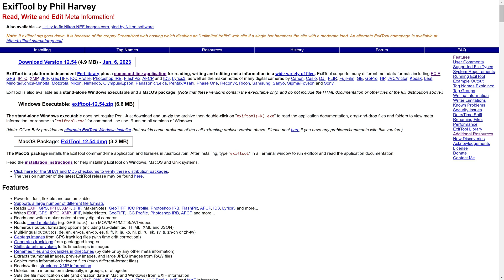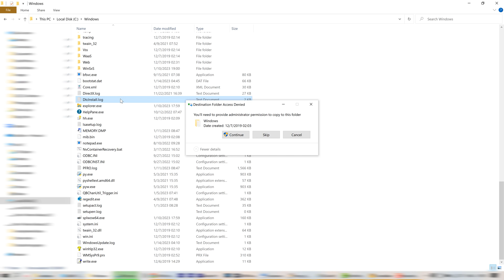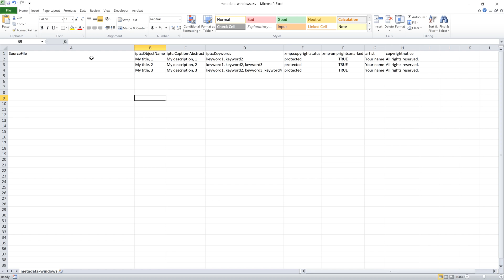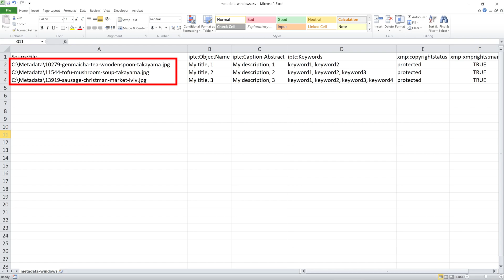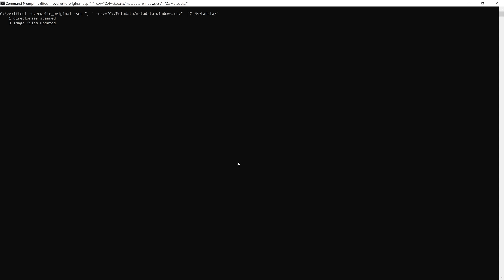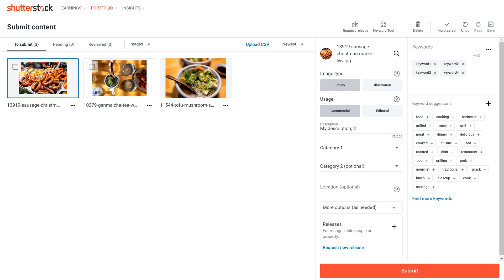[Windows PC] Instantly Embed Keywords, Title to Stock Photos with FREE Exiftool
This video shows how to embed metadata (title, description, keywords, copyright) into stock photo images using the free Exiftool program on Windows PC operating system. If you are an Apple MacOS user, take a look at this tutorial instead

If you prefer reading, we made a tutorial article on this topic that covers both MacOS and Windows

While you can write metadata into stock video files, unfortunately, Shutterstock does not recognize such data and you need to use a workaround method using Upload CSV Metadata function that we will have a video on later.

To do add keywords, title, description and other important metadata into image files, you do not need any advanced knowledge of programming. All you need to do is to follow the instructions in this video.

►Step 1: Download and install Exiftool available for free
►Step 2: Copy renamed Exiftool executable file into C:\Windows folder
►Step 3: Check that Exiftool works by typing "exiftool" into Windows' command prompt.
►Step 4: Change metadata in the comma separated values (CSV) file as shown in the video. You can download the referenced CSV template at:
Note: each keyword can consist of multiple words (e.g. new york, new, york) separated by comma. Also, keep columns names intact.
►Step 5: Copy JPEG files full path with file name into your CSV file. To do so, select files in open Windows Explorer, go to Home tab and click on Copy Path button.
►Step 6: execute the following command in your terminal:
exiftool -overwrite_original -sep ", " -csv="C:/folder1/metadata-windows.csv"  "C:/folder1/"
Replace paths and CSV file name as necessary to point to the right folders/file.

And that is it. Exiftool can write/read/edit many other metadata fields in stock photo images. Take a look and learn about Exiftool' capabilities

Hopefully this tutorial will help you automate your workflow and substantially reduce unnecessary manual copy-pasting in Adobe Lightroom or Adobe Bridge. You would still need to maintain a spreadsheet with records for your JPEG's metadata though. In our future videos, we will share our entire keywording workflow from start to finish.

We personally use Python programming language to fully automate metadata embedding, sorting through and copying files in preparation for submitting or resubmitting to stock photography platforms.

We have been doing stock photography as a full-time business since 2015 and will be sharing our experience and tips in our future videos.

► Check out our Stock Photography playlist for more strategies and tips on how to succeed as a stock photographer

► Learn why you should not use Adobe Lightroom to add keywords, titles, description (use Adobe Bridge instead)
Table of Contents:
00:00 - Intro
00:27 - What is Exiftool?
00:52 - Install Exiftool on Windows PC
01:27 - Check Exiftool
01:53 - CSV File for Metadata
03:50 - Exiftool Command To Embed Metadata
04:59 - Example of Adding Metadata Into JPEG Files

Video and photography by Kristina and Andriy - BlokhinFilms©